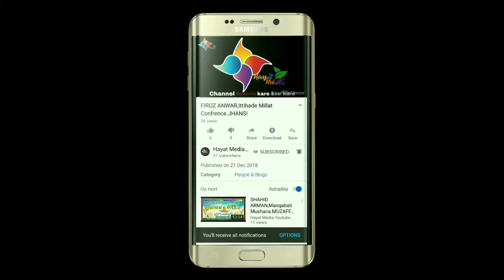AMEEN UL HAQUI ABDULLAH USAMA, Biutifull Naat.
JUH Seminar Jamiat Ulamae Hind